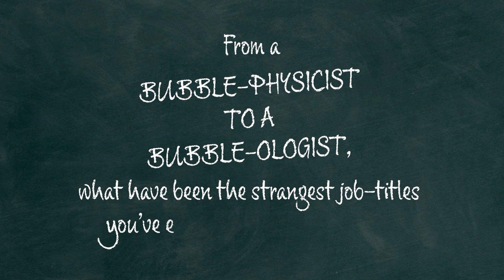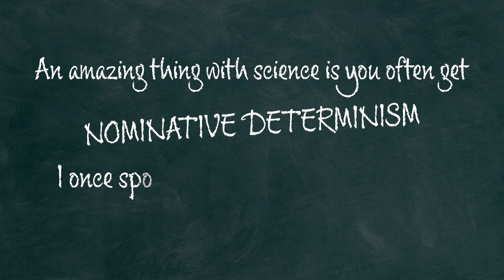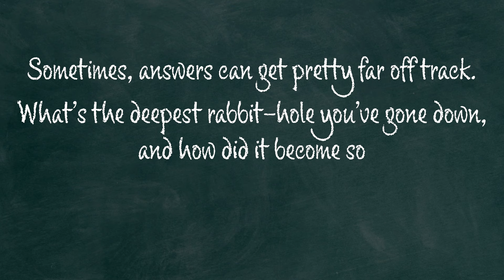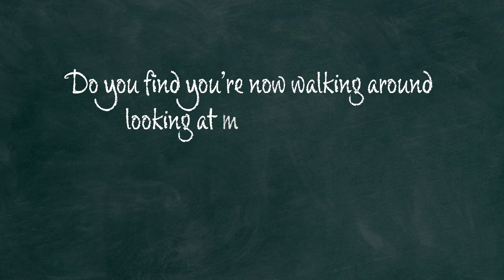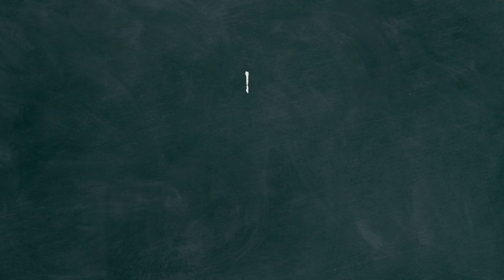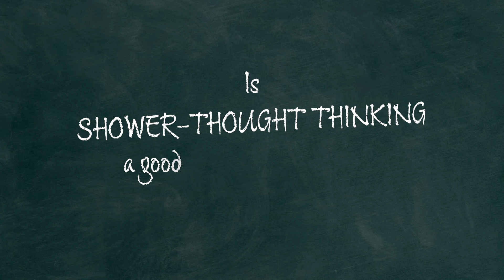Curious Cases: Interview With Mathematicians Hannah Fry And Dara Ó Briain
Curious Cases is returning with a mathematician double-team. Hannah Fry is back behind the mic, and she’ll be joined by comedian and new co-host Dara Ó Briain. They'll be tackling listeners' conundrums with the power of science with weekly episodes on BBC Radio 4, kicking off October 4.